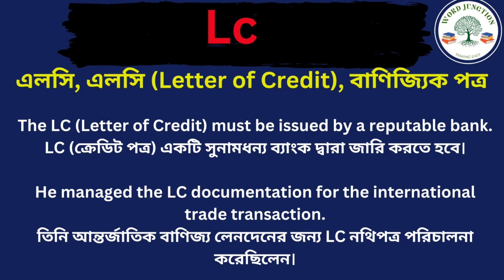Lc Meaning in Bengali/Lc Mane ki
Hi friends this video is about Lc Meaning in Bengali/Lc Mane ki